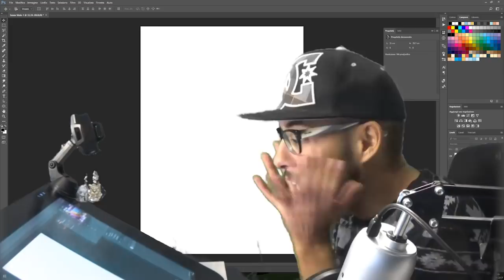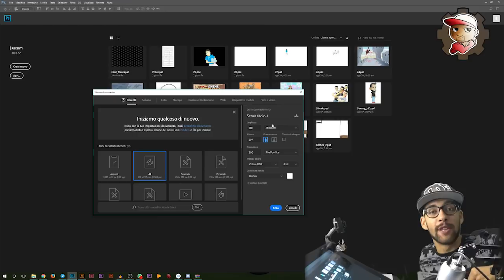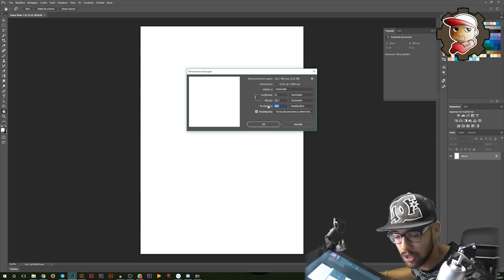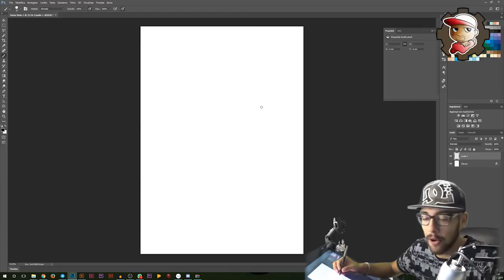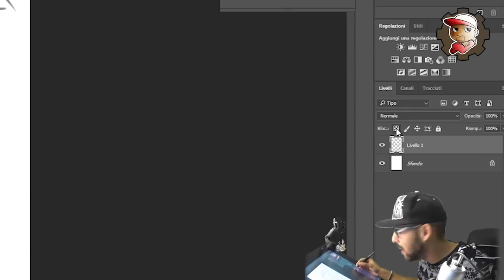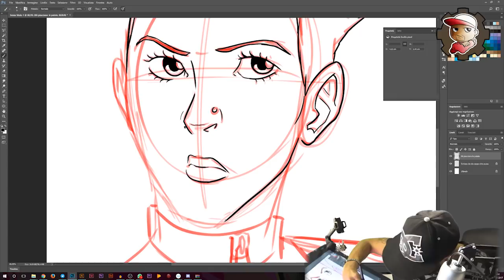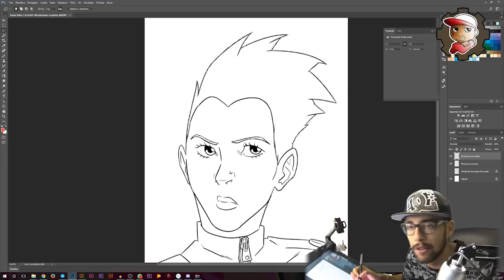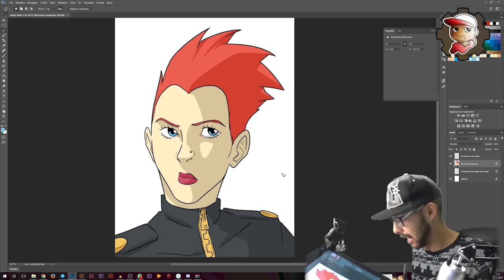TUTORIAL??? SI - Come iniziare a disegnare su Photoshop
Spero vi questo video vi possa tornare utile! Siete in molti a seguirmi perchè appassionati del disegno, quindi spero possiate migliorare anche grazie a me!